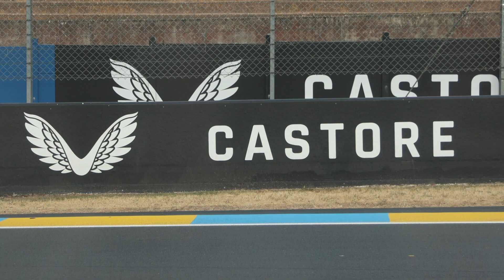LE MANS CARRERA CUP SCANDINAVIA - DEL 1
Vi drar till Le Mans i Frankrike för att teamet ska köra ett av sina race på den berömda banan. Det kommer vara mycket fokus på det runt omkring också.

Mycket videomaterial är fortfarande under behandling men det komma 1 alternativ 2 avsnitt till.